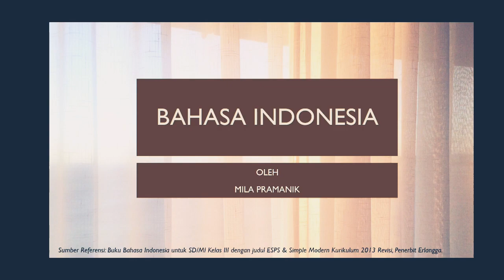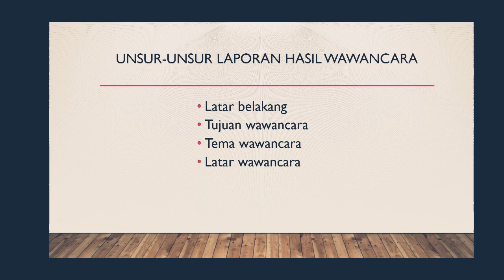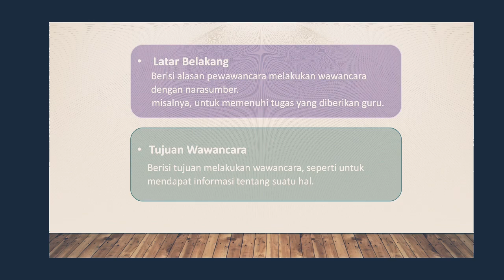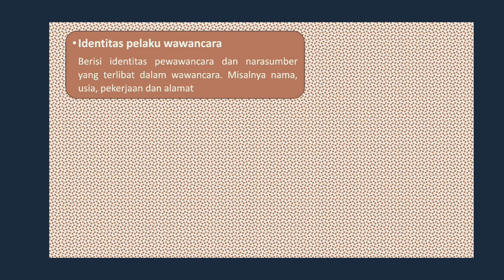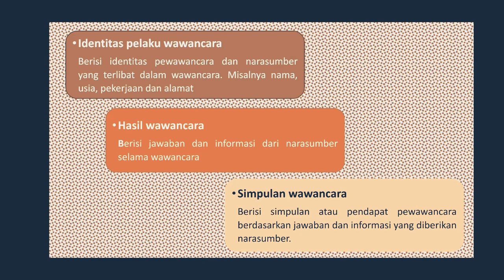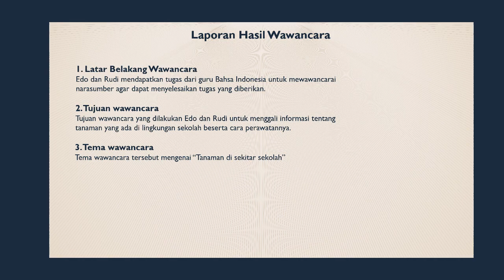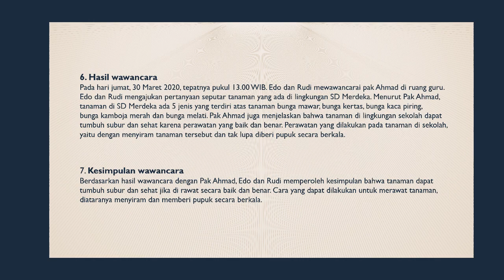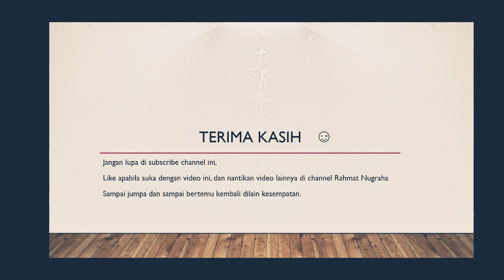Menyajikan Hasil Wawancara tentang Cara-Cara Perawatan Tumbuhan dan Hewan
Untuk memudahkan dalam memahami isi wawancara yang sebelumnya telah kita lakukan, kita dapat membuat laporan hasil wawancara.
Laporan wawancara merupakan tulisan tentang seluruh kegiatan wawancara yang dilakukan oleh pewawancara dan narasumber. Laporan wawancara dibuat oleh pewawancara.
Bagaimana kah unsur-unsur laporan hasil wawancara? Mari kita BelajarDiRumah bersama untuk lebih tau banyak lagi ya adik-adik.
Selamat menonton video ini sekaligus belajar di rumah.

Salam Digital,
Matt and Ibu Guru Mila, 2020

Video BelajarDiRumah Mata Pelajaran Bahasa Indonesia Kelas 3 Sekolah Dasar (SD) Lainnya

B. Menyajikan Hasil Informasi tentang Konsep Perubahan Wujud Benda dalam Kehidupan Sehari-hari: Akan diunggah kemudian: Nantikan di Channel Rahmat Nugraha
C. Menulis Kalimat sesuai Gambar: Nantikan di Channel Rahmat Nugraha

Selamat Belajar DiRumah! Rajin dan Semangat untuk Impian!